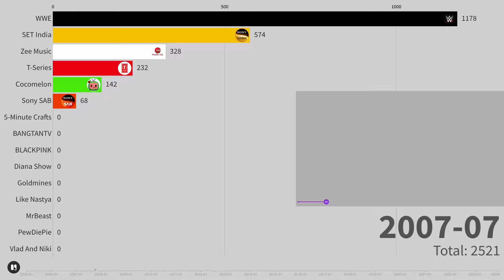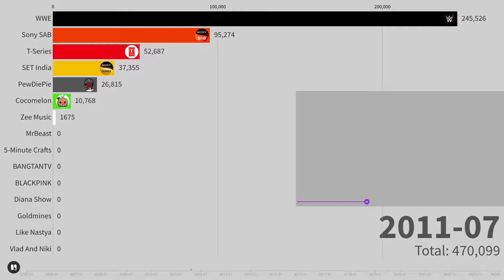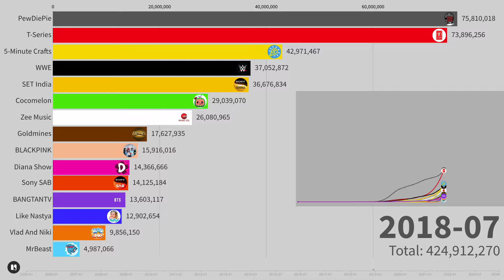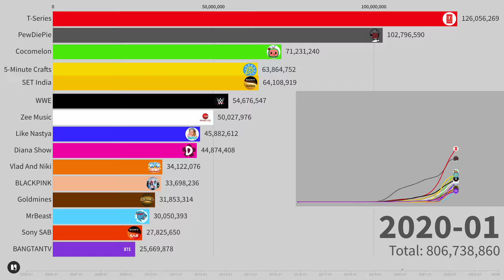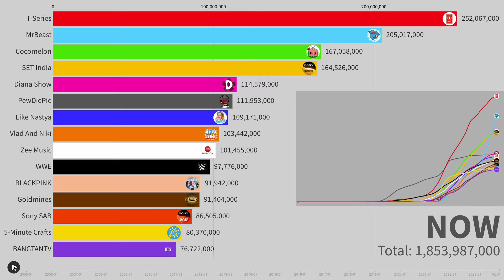Top 15 Most Subscribed Channels Bar Race | Sub Count History (2005-2023)